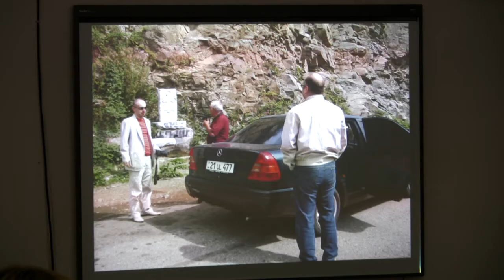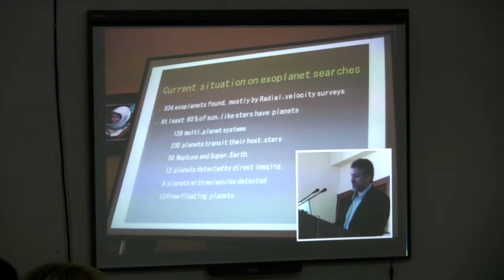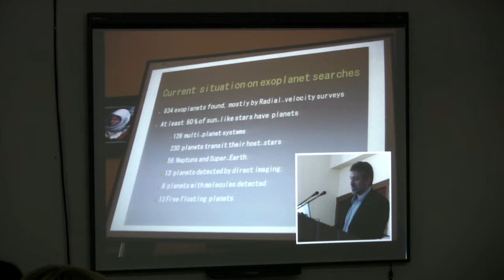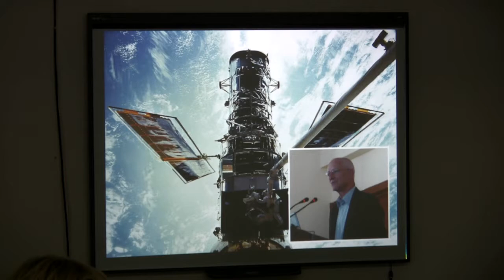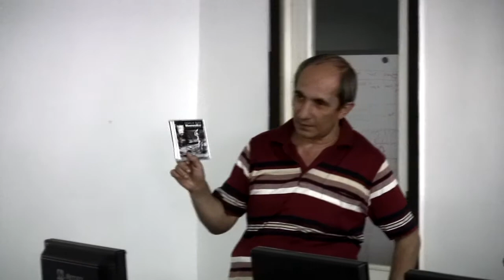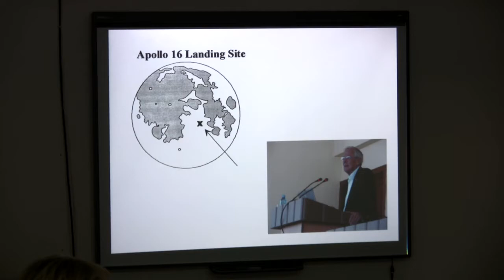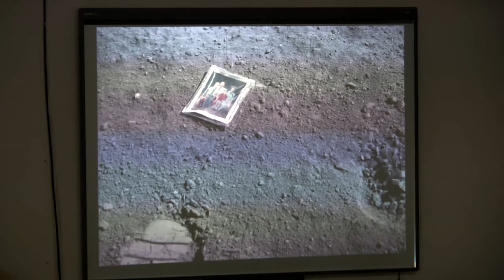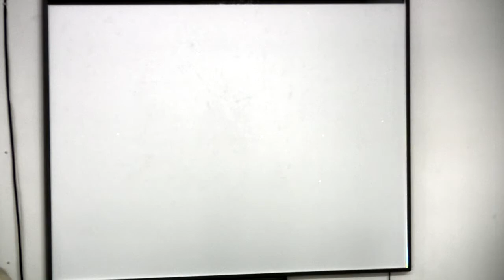Report on Charles Duke & Claude Nicollier visit in Artsakh